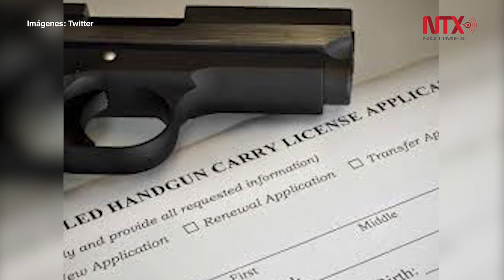Policía alemana confirma seis muertos en tiroteo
La policía de Aelen, ciudad del estado alemán Baden-Wurtemberg, proporcionó información sobre las seis personas que murieron hoy en un tiroteo cometido por un alemán de 26 años.